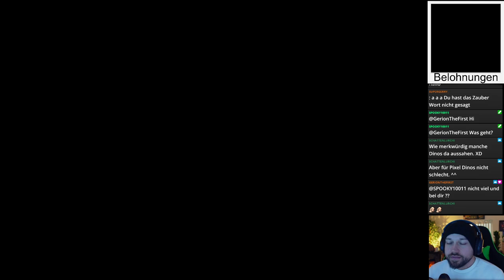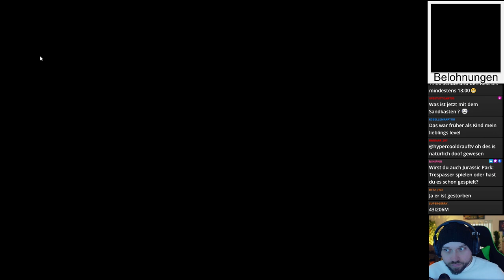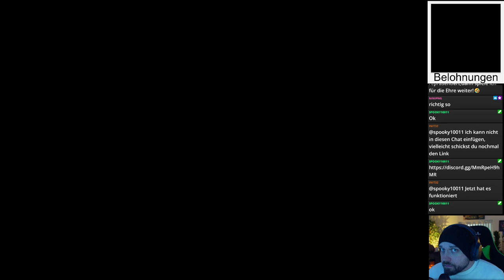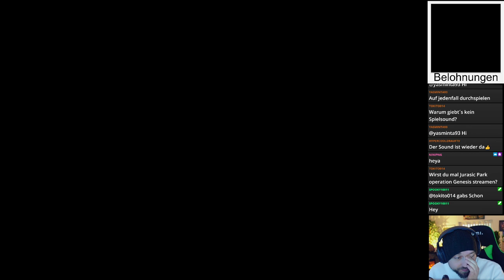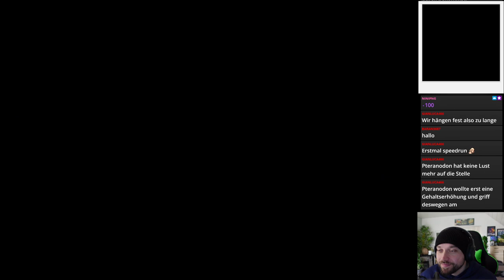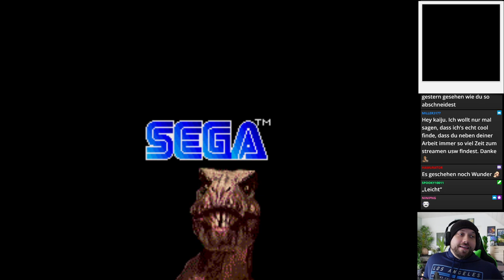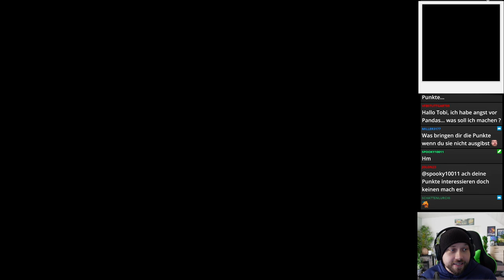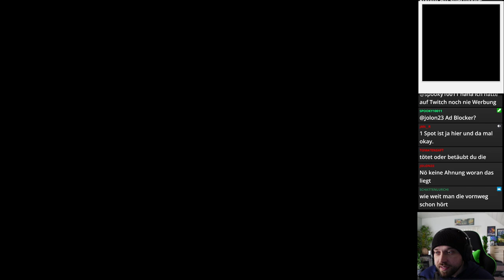Jurassic Park Sega Megadrive (Sega Genesis) Alan Grant Kampagne KOMPLETT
In diesem Video spielen wir den Sega Megadrive Klassiker Jurassic Park komplett durch - zumindest die Alan Grant Kampagne.